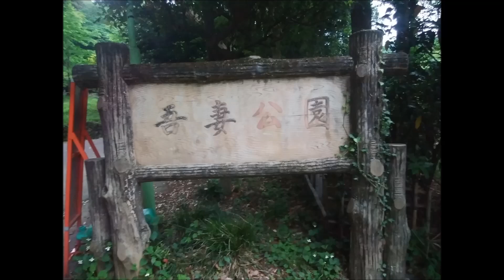車中泊 群馬県桐生市「吾妻公園」